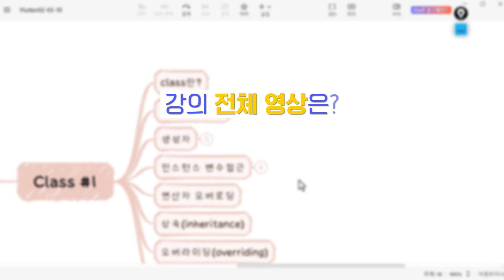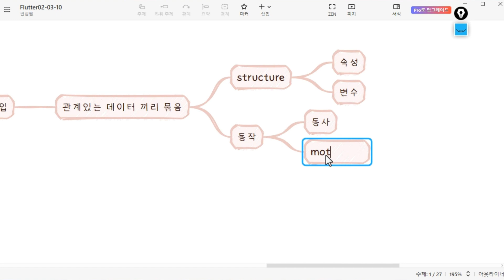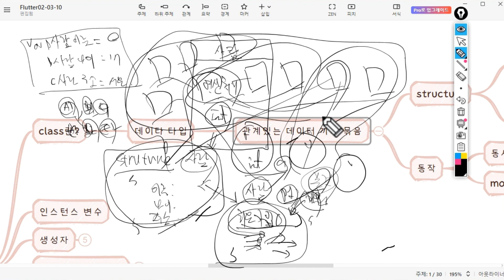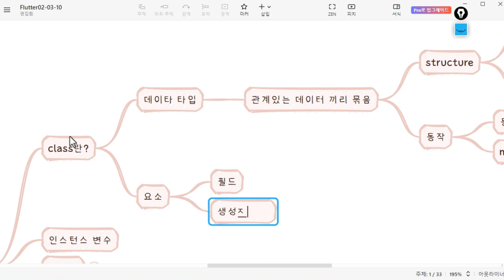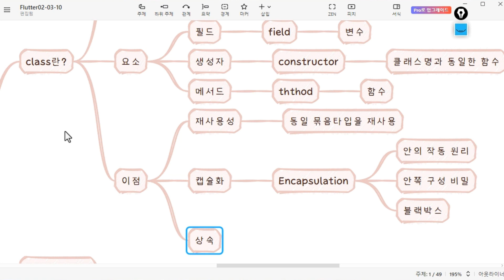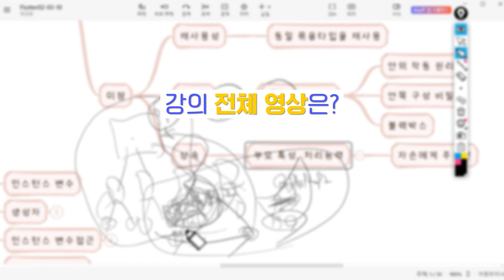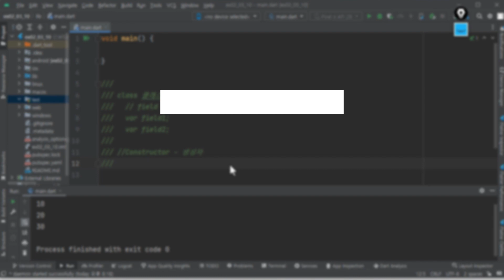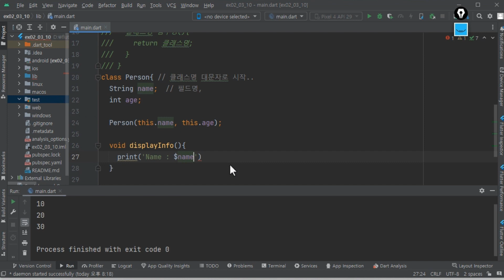플러터 비동기 처리 | 모바일 앱개발자를 위한 Flutter(플러터) 배우기 Part.4 중급5 Class, 추상, 제네릭, 파일처리, 암호화 등 | 취업·실무·창업 | 에어클래스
[모바일 앱 개발자를 위한 Flutter(플러터) 제대로 배우기 Part.4 중급5 Class, 추상, 제네릭, 파일처리, 암호화 등] 더 보러가기 👀